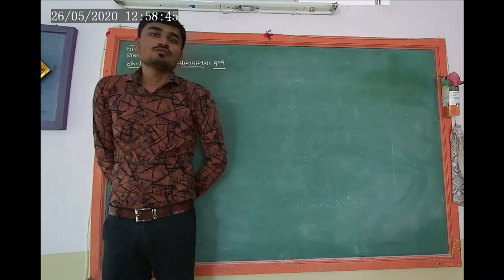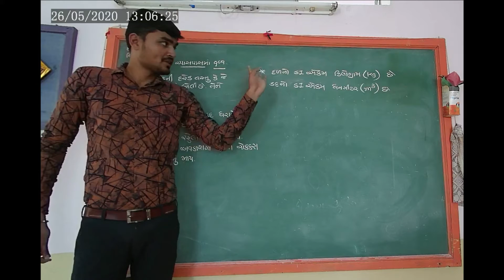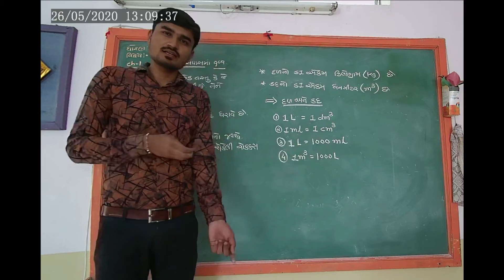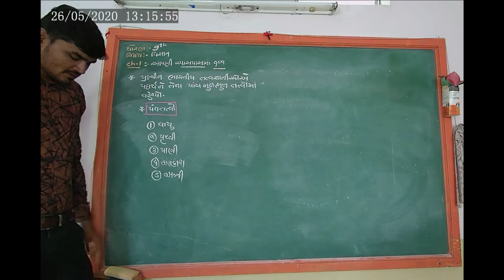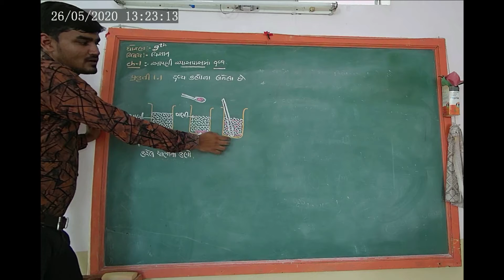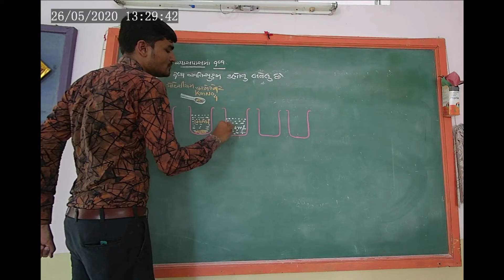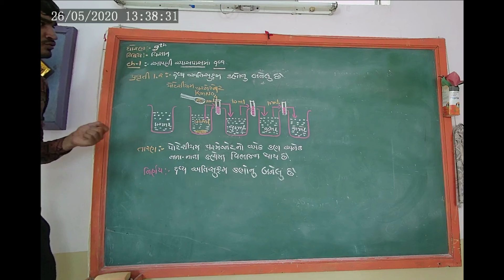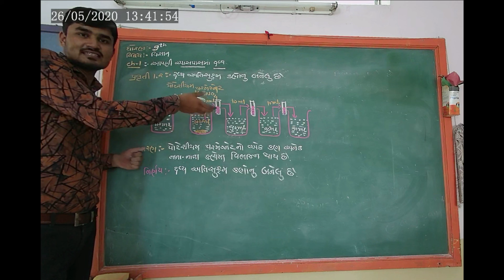STD 9 SCIENCE L1 આપણી આસપાસમાં દ્રવ્ય